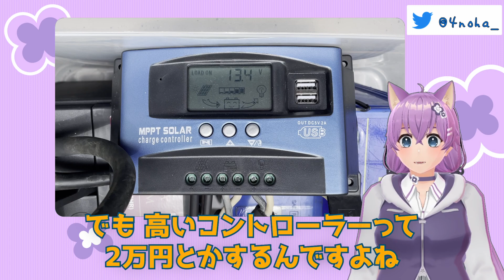ガチ太陽光発電システムをつくって電力自給自足してみた【前編】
はつりちゃんが家の電力の自給自足に挑戦する回